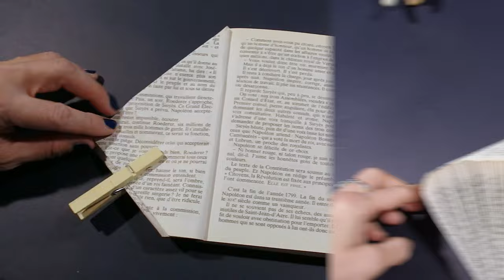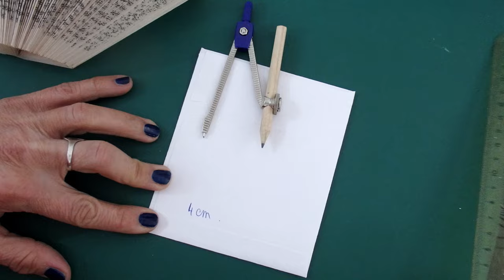°°°° Mobile pour le Printemps °°°